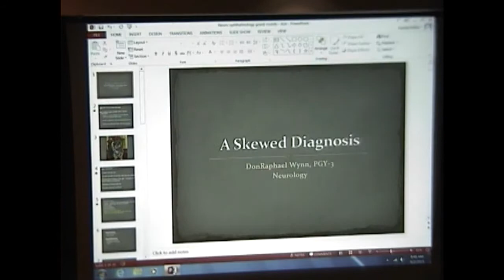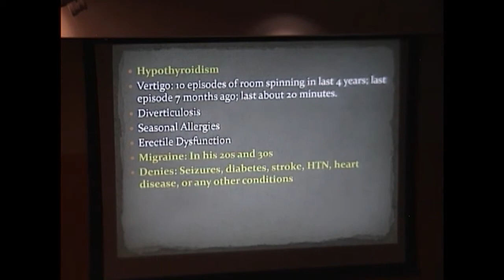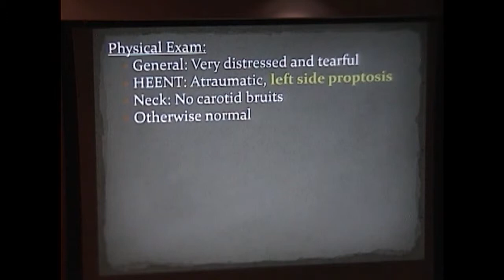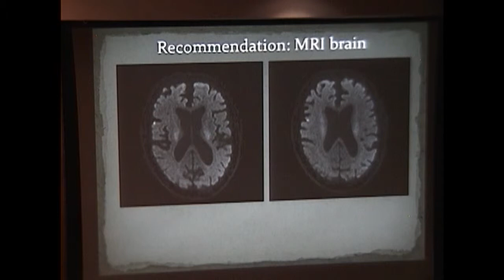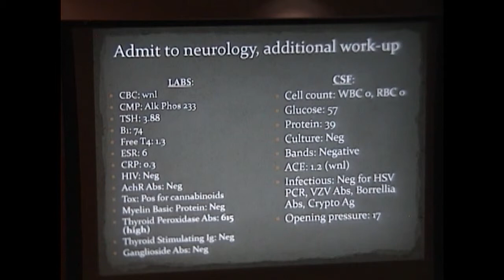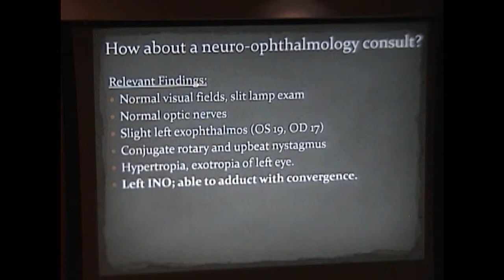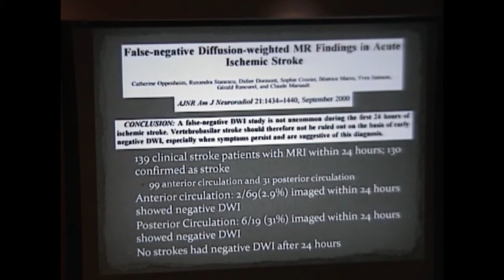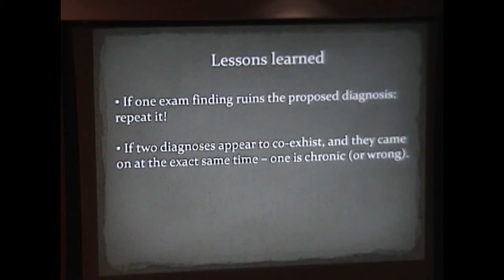Skewed Diagnosis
Title: Skewed Diagnosis
Author: Don Rafael Wynn